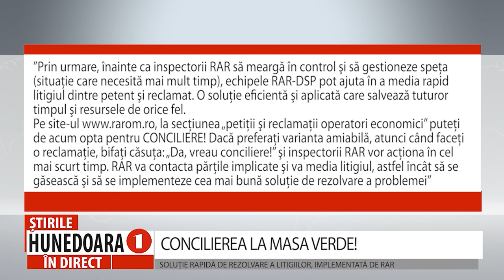CONCILIEREA LA MASA VERDE!SOLUȚIE RAPIDĂ DE REZOLVARE A LITIGIILOR, IMPLEMENTATĂ DE RAR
CONCILIEREA LA MASA VERDE!
SOLUȚIE RAPIDĂ DE REZOLVARE A LITIGIILOR, IMPLEMENTATĂ DE RAR
       Inspectorii RAR au implementat o soluţie rapidă de rezolvare a litigiilor dintre operatorii economici din piaţa auto şi petenţii nemulţumiţi de prestarea serviciilor. Este vorba despre CONCILIERE, modalitate alternativă care poate salva tuturor timp și resurse.